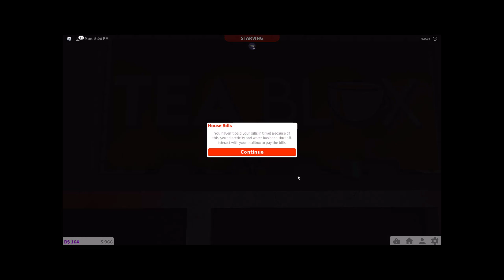NEW 1.0.0 BLOXBURG HALLOWEEN UPDATE IDEAS! Trick Or Treating!? (Roblox)